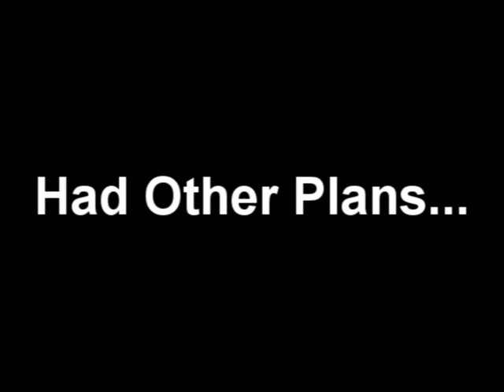Time Commanders Season 2 Episode Awesome TRAILER